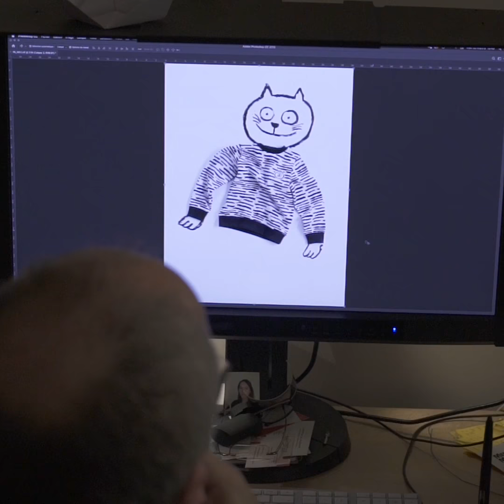Petit Bateau x Jean Jullien - Making-of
Retrouvez ici le making-of du shooting de la nouvelle collection Petit Bateau en partenariat avec l'artiste Jean Jullien qui donne vie à ses créations. L’artiste et illustrateur signe pour Petit Bateau une collection graphique et inspirée pour le bébé, l’enfant et l’adulte. Il y a chez Jean Jullien un pouvoir évocateur du trait, une simplicité élémentaire qui lui fait croquer comme personne son époque, avec une poésie rare.

Vraie rencontre entre le créateur et le savoir-faire tricoteur de Petit Bateau,  Jean Jullien a voulu tricoter ses dessins. Un chat, un chien, un bélier et un zèbre, cette bande des quatre habilleront les vêtements pour petits et grands. N'attendez plus, découvrez vite l’ensemble de la collection.